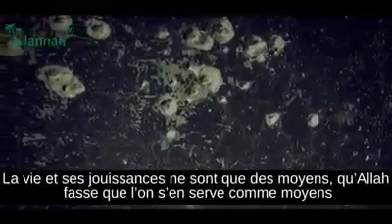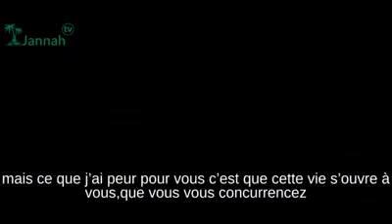Très beau rappel en islam sur les biens de ce monde